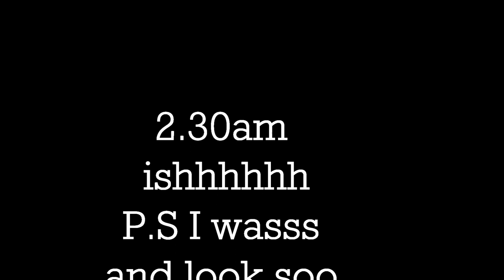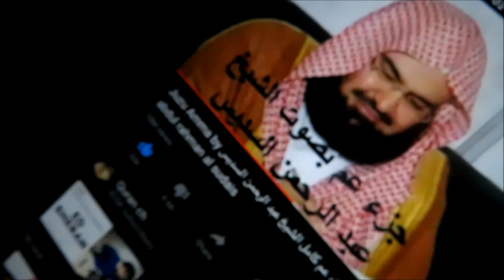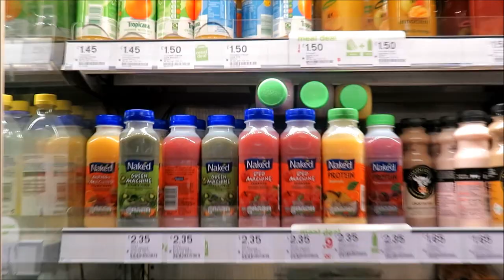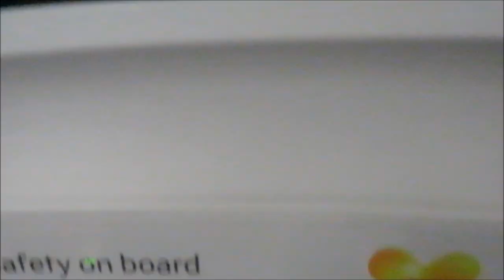OFF TO MY MOTHERLAND HOLIDAY VLOG 2.0 | COCOAIMSSK